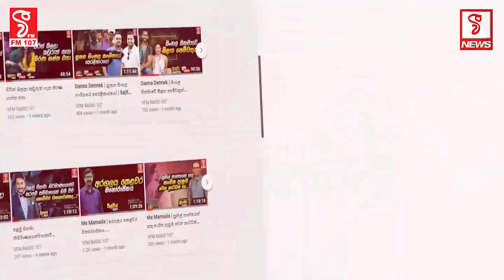මෙහෙමත් මිනිහෙක්ව මරන්න පුළුවන්ද අප්පා..?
හොඳටම ගහලා, කකුල් දෙක බැඳලා, මරලා ඇලමෝදර ඇලට දාලා
පල්ලවත්තගේ ධර්මවර්ධන මරපු හැටි මෙන්න